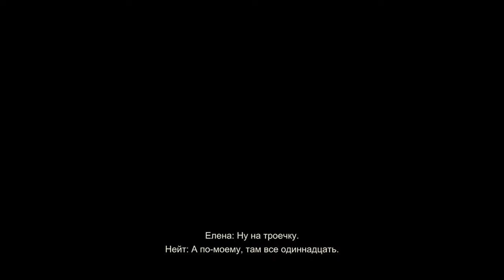UNCHARTED 4 Прохождение | АНЧАРТЕД 4 ПУТЬ ВОРА СОКРОВИЩЕ Эвери И ЧЕМ ВСЕ ЗАКОНЧИЛОСЬ